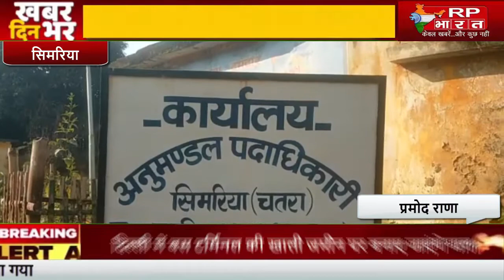SIMARIYA आवास योजना के लाभुकों को बीमा कराने के लिए बीडीओ की अध्यक्षता में शिविर@RP BHARAT